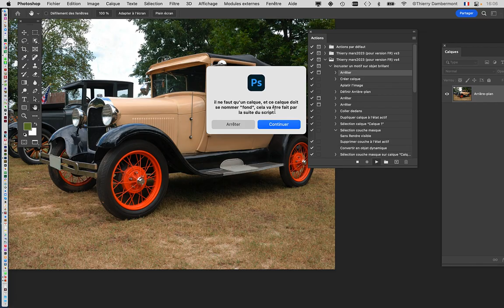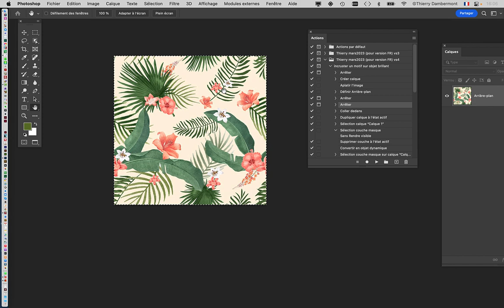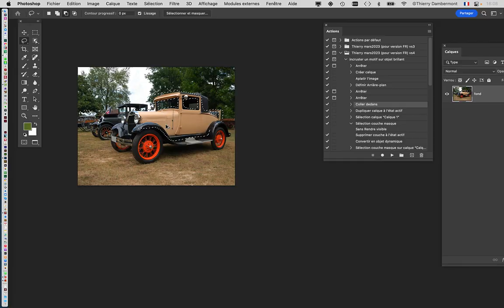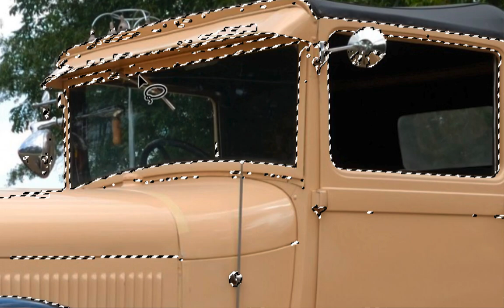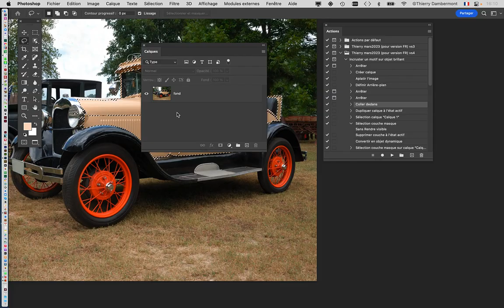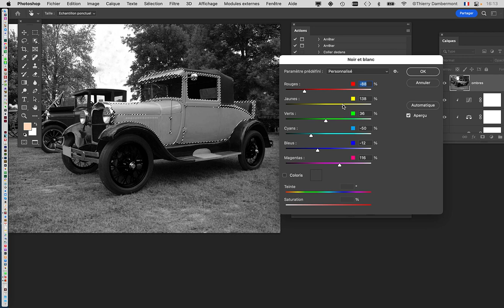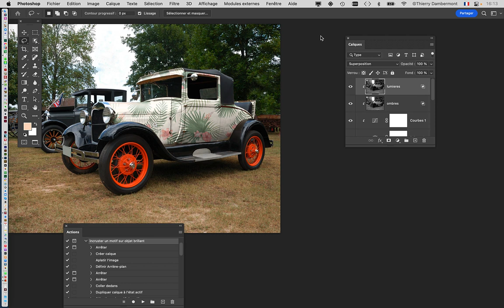PGRA INCRUSTATION MOTIF 26 Créer un script 2022 2023